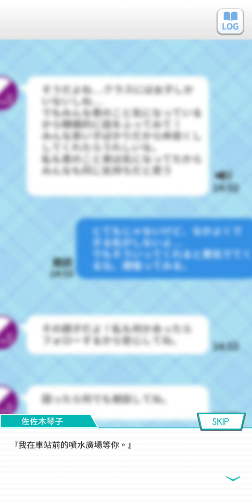12~乃木恋 戀愛故事~佐々木 琴子--70(終)--《想一起度過的是》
乃木恋戀愛故事 佐々木 琴子(全)